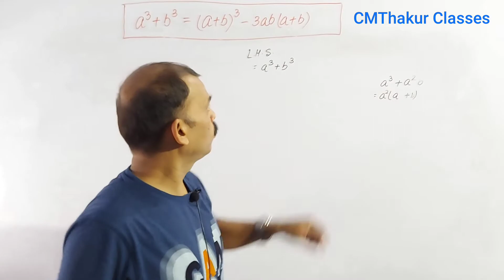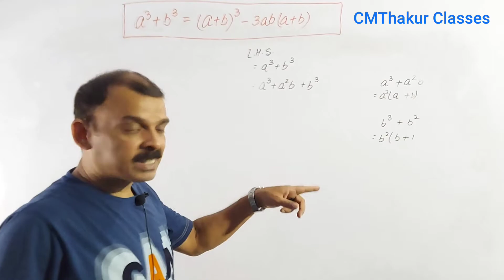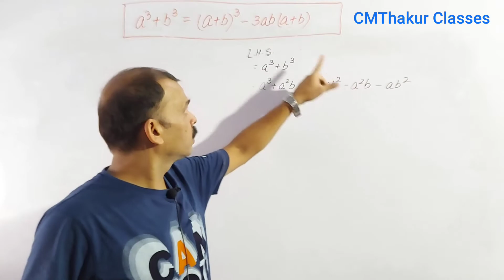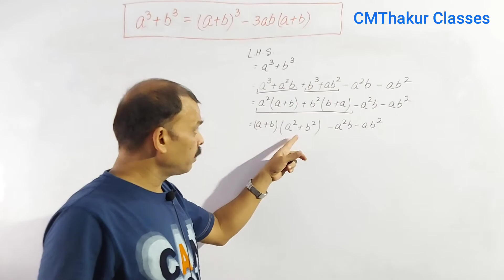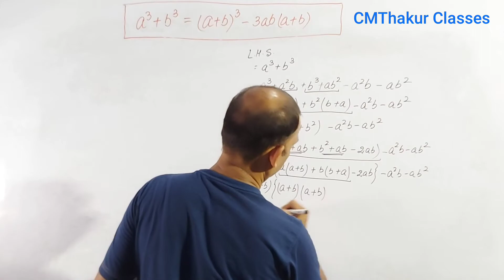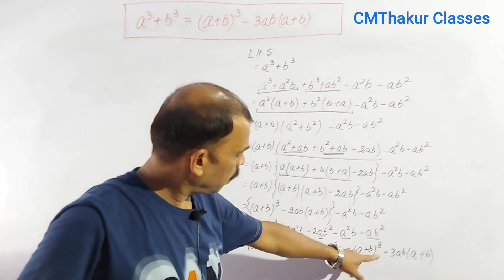a^3+b^3 || a cube plus b cube || Algebra Formula Proofs || Part-8 ||Algebraic Formulae||CMThakur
algebra formula
algebraic formulae
important algebra formula
algebra ke formula
algebra sutra
math ke sutra
math ka sutra
math formula
a+b square
a+b)2
a+b cube
a+b)3
a plus b ka sutra
a plus b ke sutra
a plus b ka formula
a plus b ke formula
a-b square
a-b)2
a-b cube
a-b)3
a minus b ka sutra
a minus b ke sutra
a minus b ka formula
a minus b ke formula